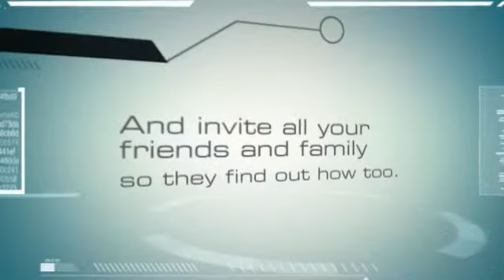Best Way To Invest Money - Really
Best Way To Invest Money

Watch this video from beginning to end because it reveals the single most important thing you need to invest your money successfully.

Discover the best way to invest money, and then register to the rare FREE webinar below.